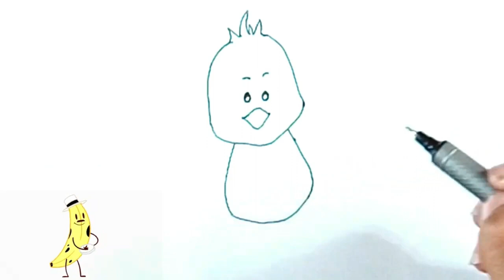Easy Duck Drawing and Colouring | Coloring Pages | Cool Drawing Ideas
DIY,
how to draw duck
 duck drawing and colour
 duck drabwing and colouring
 duck drawing easy
 duck drawing
draw  duck
 duck drawing for kids

This channel is created to provide you with the most stunning and cool drawing ideas. Our vision is to provide you with the handy content on cool ideas of drawing.

In addition to the above, Cool drawing idea is also working to aid you with easy drawing tutorials for beginners, easy drawing ideas, 3d drawing ideas, easy drawing scenery, drawing landscape and easy pencil drawings for beginners that assist you to learn how to draw.

Furthermore, learn to draw, drawing for beginners step by step, simple drawing, easy drawing tutorials, easy pencil drawings for beginners, creative drawing ideas for beginners, line drawing, drawing for kids easy, pencil drawing, drawing tutorial, drawing tips, drawing cartoons, drawing flowers with pencil and so many crazy ideas for cool drawings are part of our domain.